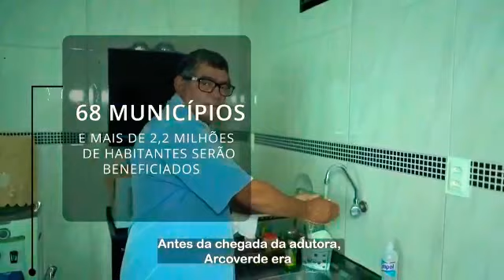Adutora do Agreste levando vida e alegria para Arco Verde-PE